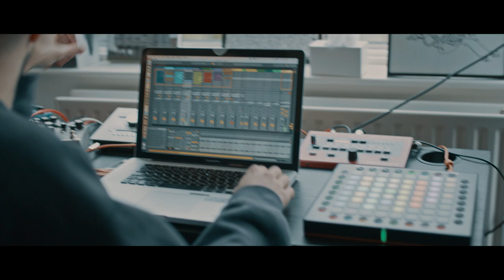Dark Matter: Paleman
'Innovation, not preservation'

In the lead up to his debut live performance, producer and jazz drummer Paleman talks us through what to expect, about the parallels between jazz and electronic music and his training as a classical musician.

Catch Paleman's first ever live performance at Gorilla, 6 July as part Dark Matter at MIF17.

Dark Matter is 8 gigs curated by Mary Anne Hobbs, also featuring Clark, SUNN O))), Holly Herndon, The Haxan Cloak, Levelz, Colin Stetson and Kojey Radical.

mif.co.uk/paleman
mif.co.uk/darkmatter